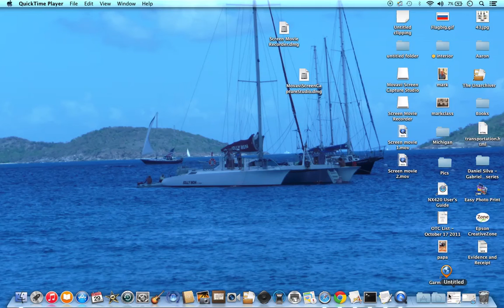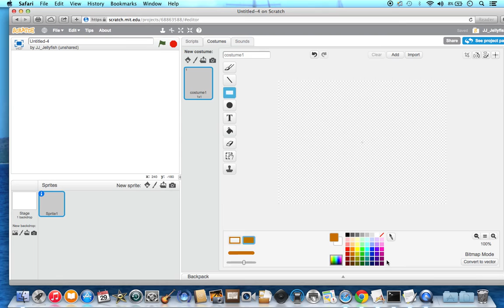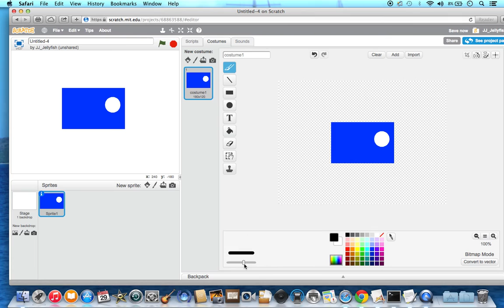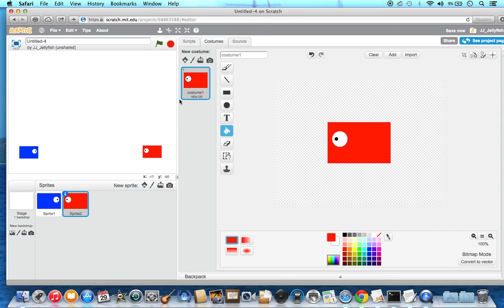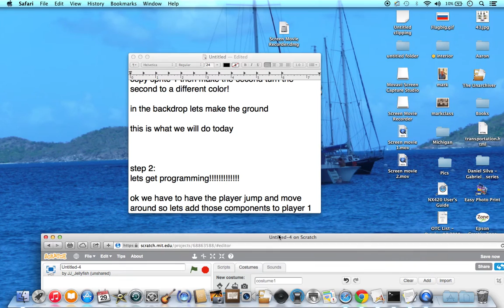scratch tutorial: How to make fighting game. beginner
You will learn the basics of scratch and how to program in scratch.
please tell me some recommendations for future scratch tutorials and
I can also show you tutorial with basics with java script and unity